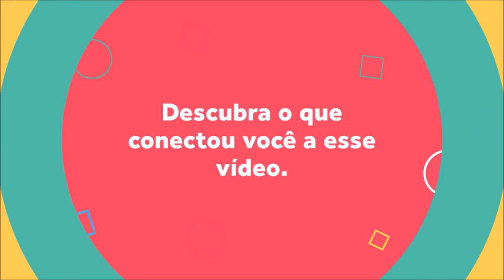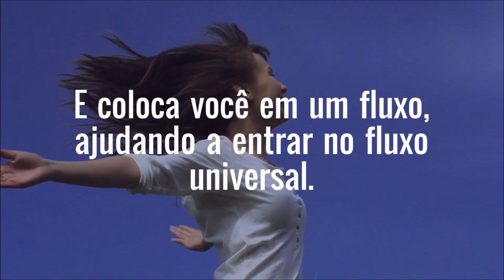🎬 Quem nós somos | 🦋 Conheça a si mesmo através | Expansão da Consciência 💫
Aprenda O Segredo de Ouvir o Subconsciente

Quando refletimos em Quem Nós Somos ou Quem Somos Nós, abrimos o leque para maior compreensão de nós mesmos e mergulhamos no oceano do autoconhecimento, desvendando nossos próprios mistérios, para entendermos mais sobre como realmente funcionamos e quando percebemos que não somos apenas esse corpo físico e que existe muito mais do que o nosso corpo e que tudo está interligado.
E para entender melhor como é a visão da nossa alma e tudo o que envolve. No Módulo II - Psicologia da Alma, serão dadas em suas mãos as Chaves para Ascensão e esse módulo faz parte dos Criadores de Mudanças, porque é dessa forma que entendemos, nos transformamos e Criamos ferramentas para viver a Nova Era. Assista ao vídeo 100% disponível.

Para ter acesso ao Módulo I dos Criadores de Mudanças clique no link e acesse o conteúdo

Para participar dos encontros online ao vivo é importante entrar em contato através do whatssapp 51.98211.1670.

Programas que uso:
▶ Moviemaker

Equipamentos que uso:
▶ Camera: Iphone 6
▶ Microfone: Kit Microfone Lapela + Adaptador Celular Smartphone Youtuber
▶ Iluminação: 2 lampadas de 45W / 5500K